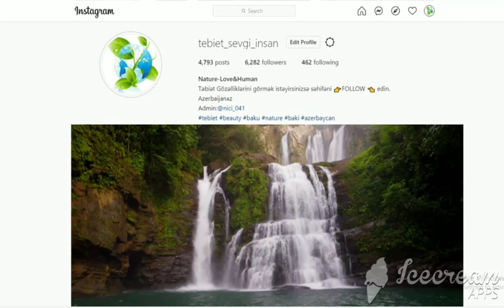PULSUZ..!İnstagram takipçi hilesi,her 5 dəqiqədə 10 takipçi artırmaq, like, video izlenme 2021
İnstaqram səhifəsini izlə ,paylaşmaları bəyənin, rəydə yazın sizə takipçi artırma saytlarının linkini göndərəcəm!

takipçi hilesi
takipçi
takip et
beyen
video izlənmə
takipçiler
Instagram followers
followers
izlenme
hile
like hilesi
Azərbaycan
azeri
takipçi2021
Instagram2021